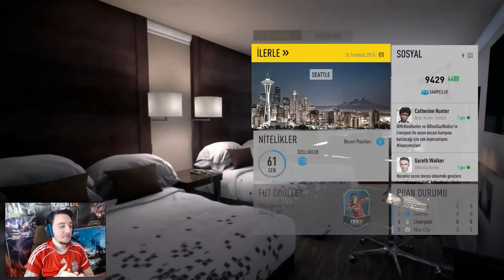JURGEN KLOPP MU LAN 0 !!! | FIFA 17 YOLCULUK #2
Evetttttttttttt ta kendisi  gareth walker'a tipine sıçayım gibi bakıyor!! Sıçtık vallaha Amerika Turnuvasında başarılı olmalıyız! Ya olamazsak ,
Dortmunt Real Madrid ve Psg ulan takımlara bak. İşimiz yaş !

 jurgen klopp

▬▬▬▬▬▬▬▬▬✪ Aileye Katılmak İçin ✪▬▬▬▬▬▬▬▬▬
✪Steam : mr_mut